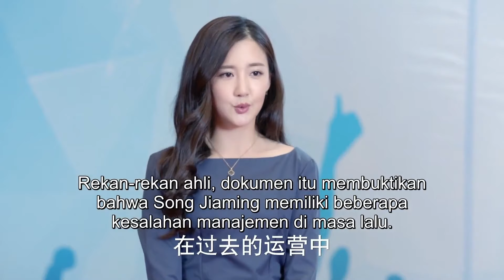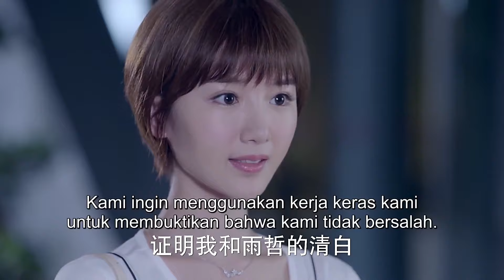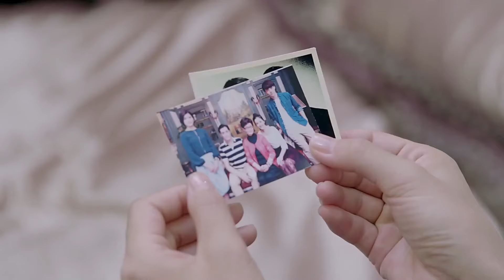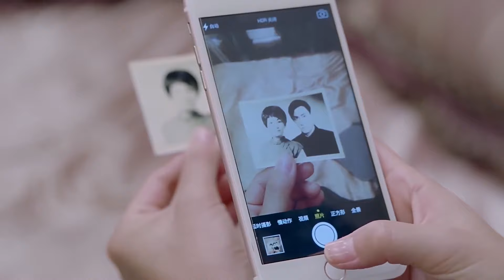Movie！灰姑娘好心幫助的老爺爺竟是最大投資商，成功幫助總裁拉來三千萬的投資！美味奇缘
⭐️ 剧名（Drama Name）：【美味奇缘 Delicious Destiny】
 👇更多精彩（More drama ）：